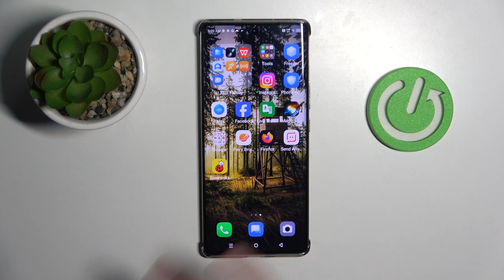Jak wylogować się z konta w aplikacji Biedronka? - Bezpieczne zakończenie sesji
Cześć! W dzisiejszym filmie na kanale Hard Reset pokażemy, jak wylogować się z konta w aplikacji Biedronka. Dowiesz się, jak bezpiecznie zakończyć sesję, aby zapewnić prywatność swoich danych i chronić swoje konto.

Jak wylogować się z konta w aplikacji Biedronka?
Jak zakończyć sesję w aplikacji Biedronka?
Jakie są kroki do wylogowania się z aplikacji Biedronka?
Jak zapewnić bezpieczeństwo konta w aplikacji Biedronka?
Czy można łatwo wylogować się z aplikacji Biedronka?